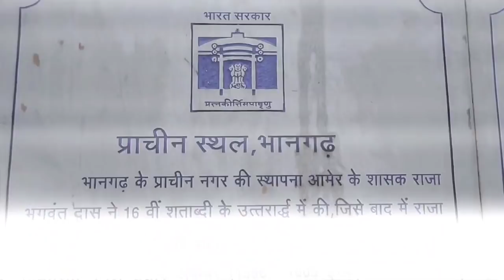Alwar district। Alwer information। history of alwer। Alwar tourist places। Alwar City Rajasthan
Friends, in this video, information has been given about the beautiful tourist palace along with interesting amazing facts and history about Alwar district located in the state of Rajasthan, India.
Neemrana ki Baori, Vijay Mandir Palace, Musi Maharani Ki Chhatri, Narayani Mata Temple, Pandupol Hanuman Temple, Sariska Palace, Tijara Jain Temple, Silisedh Lake, Sariska National Park, Vinay Vilas Mahal, Bhangarh Fort, Alwar Bala Fort, Silisedh Lake is located and the city borders with Bharatpur, Dausa, Jaipur and Sikar districts.

Queries solved:-

Alwar district
Alwar district information
Alwar City amazing facts
History of alwer
Alwer tourist places
Alwer city rajasthan
Alwar ke bare mein bataiye
Alwar ki video
Alwar city view
Alwar railway station
Alwar district news
Alwar district population
Alwar 2022
Bhangarh fort
Naga Fact

Music credit
Kuba Te shade like